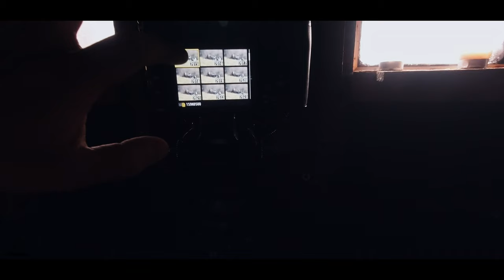BIRD PHOTOGRAPHY from blind / The Sparrowhawk - MADÁRFOTÓZÁS / A karvaly (Subtitles: Eng/Hun)